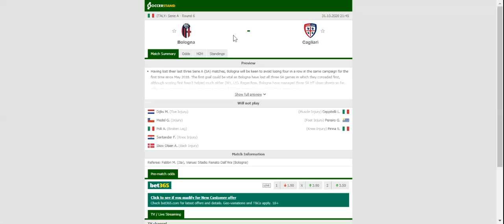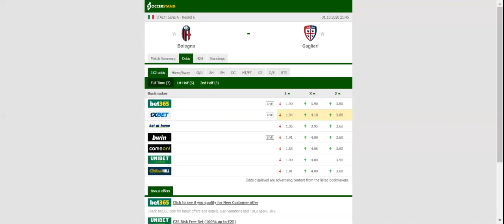BOLOGNA VS CAGLIARI PREDICTION & BETTING TIPS - 31/10/2020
2021 college football predictions,
2019 college football predictions,
2020 ncaa football predictions,
nc state football predictions 2020,
2020 nebraska football predictions,
2020 uga football predictions,
10 football predictions 2020,
football songs,
football vines,
football skills,
football daily,
football games,
football khela,
football live,
football pump up,
football anime,
football analysis,
football asmr,
football agility drills,
football american,
football academy,
football anthem,
football boots,
football big hits,
football bloopers,
r/b football,
f c b football,
mattyb football,
s.a.b football,
football chants,